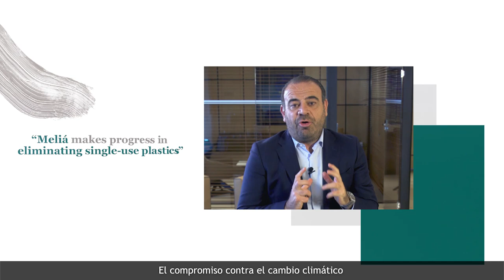World Environment Day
Gabriel Escarrer, CEO of Meliá Hotels International, shares an update on the Meliá Hotels International roadmap for eliminating single-use plastics.